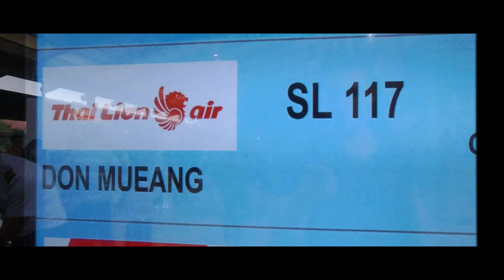Another Koh Larn dream..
It's like a dream when you're flying above this little island in Thailand...

Songs:

1. Deep Ocean

3. Riptide - Written, recorded and produced by Danya Vodovoz